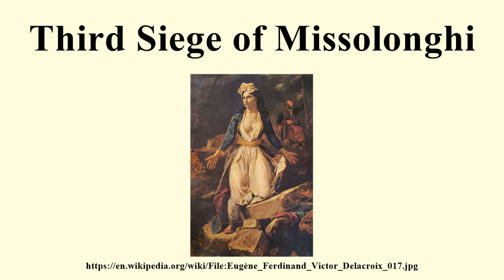Third Siege of Missolonghi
Image-Copyright-Info
Artist-Info:   Eugène Delacroix (1798–1863)    Alternative names Ferdinand-Victor-Eugène Delacroix Description French painter, draughtsman, aquarellist and photographer Date of birth/death 26 April 1798 13 August 1863 Location of birth/death Charenton-Saint-Maurice Paris Work location Paris, United Kingdom, France, Algeria, Morocco, Netherlands (1839), Belgium Authority control VIAF: 7389086 LCCN: n79086855 GND: 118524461 BnF: cb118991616 ULAN: 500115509 ISNI: 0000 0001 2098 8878 WorldCat WP-Person
Image-Copyright-Info